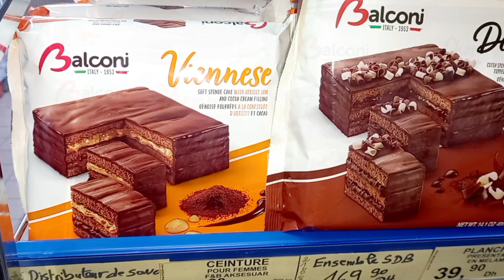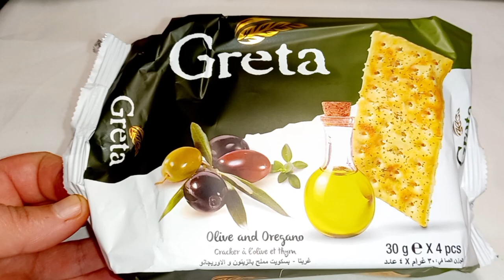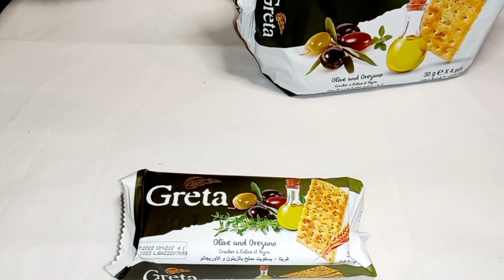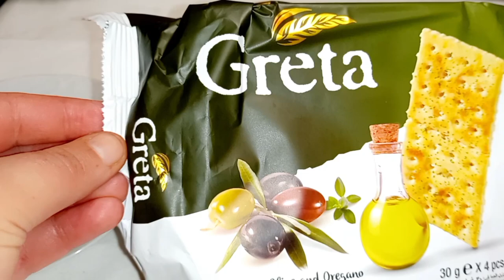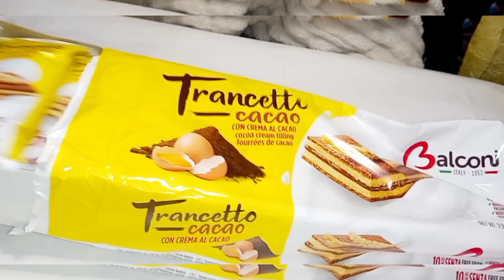ريفيو عن بعض حلويات Balconi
Review Balconi_cake viennese&choco Desset#bim#بيم
👑 مملكة الطبخ 😋
cake
food
dessert
food  review